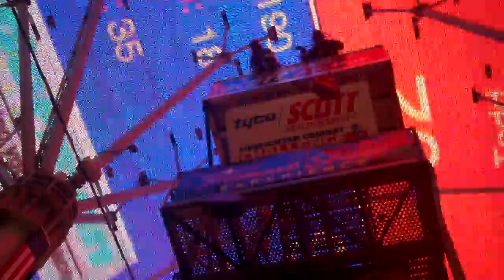Run 91 & 92 Worlds Final Day 1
Byron McDonald vs Todd Shiyuk